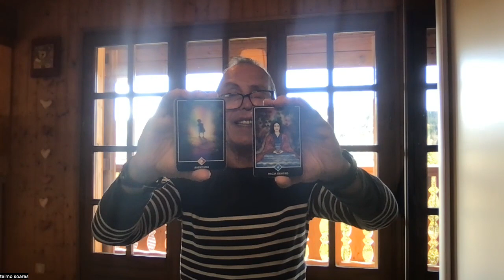TELMO SOARES JUEVES 16 FEBRERO MEDITACION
ACCIOINAR EL CHI KUNG